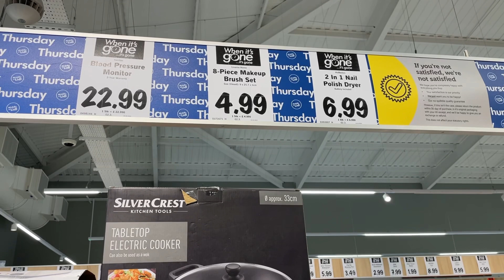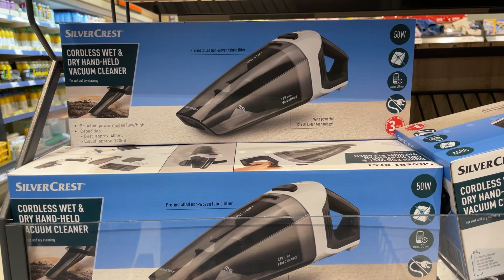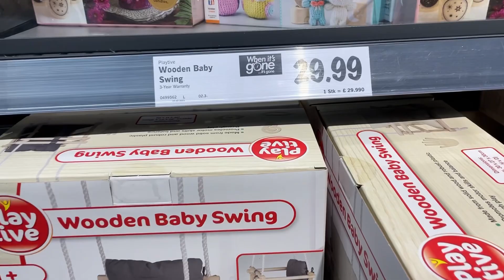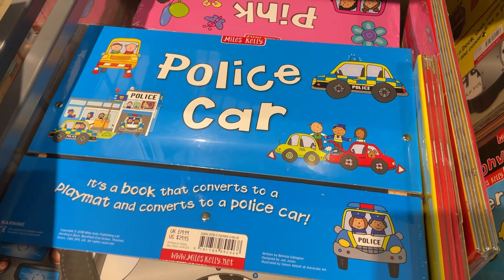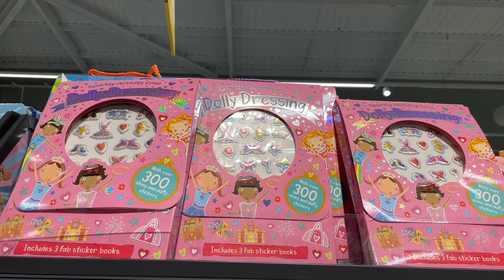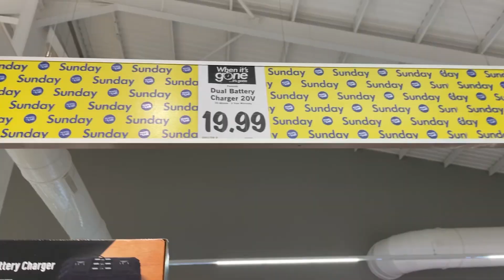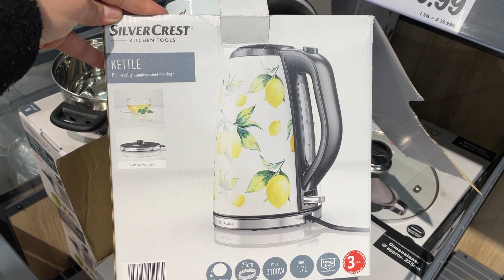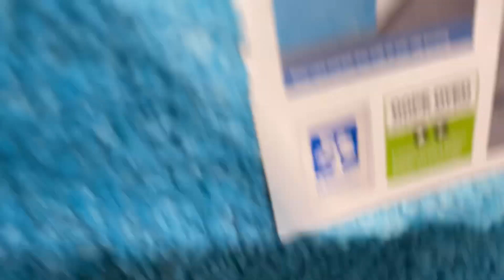WHAT'S NEW IN MIDDLE OF LIDL THIS WEEK MARCH 2023 | LIDL HAUL I NUR SHOPPY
WHAT'S NEW IN MIDDLE OF LIDL | LIDL MIDDLE AISLE | MARCH  2023 COME SHOP WITH ME LIDL SHOPPING HAUL | NUR SHOPPY LIDL MIDDLE AISLE | This week in lidl MIDDLE OF LIDL LIDL COME SHOP WITH ME | LIDL MIDDLE AISLE  THIS WEEK